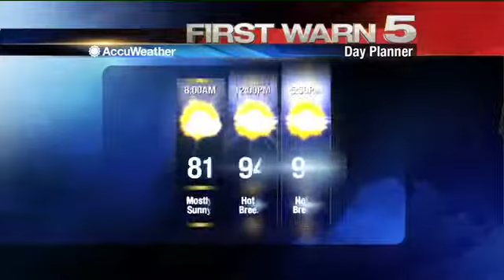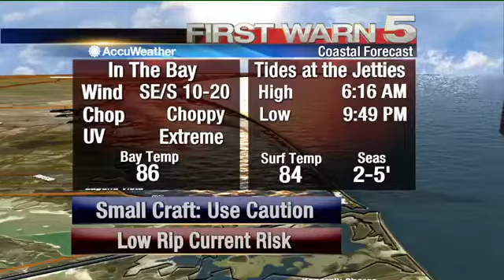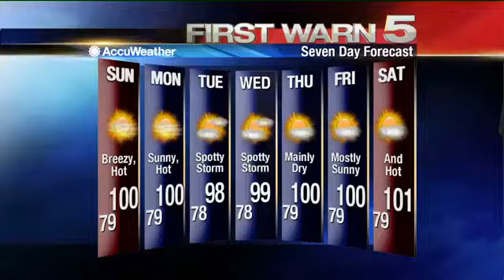Saturday's Weather - 10pm